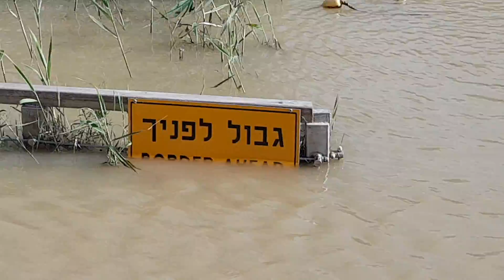המקום בו חצו בני ישראל את הירדן - ביקרתם שם? ובמקום בו עלה אליהו לשמיים... ביקרתם שם? קאסר אל יהוד